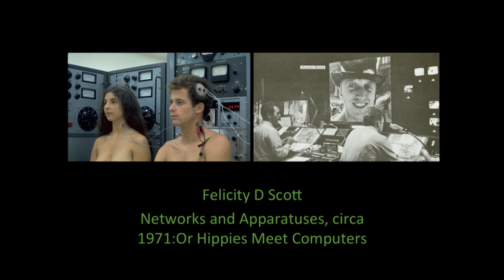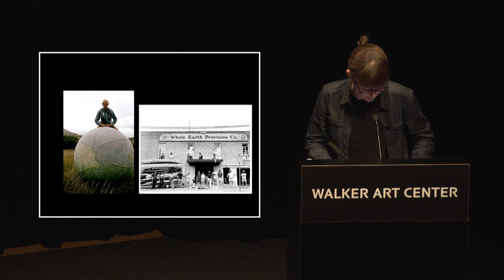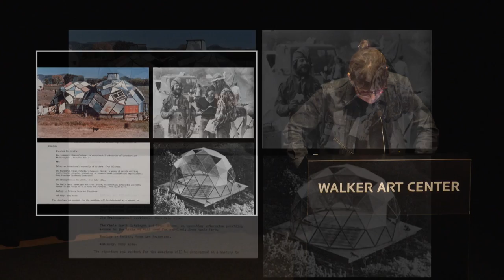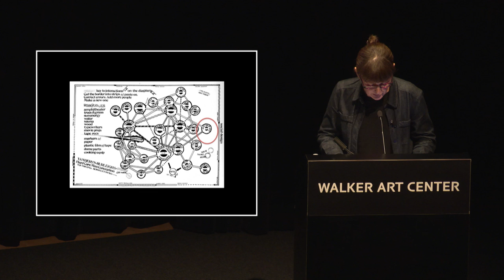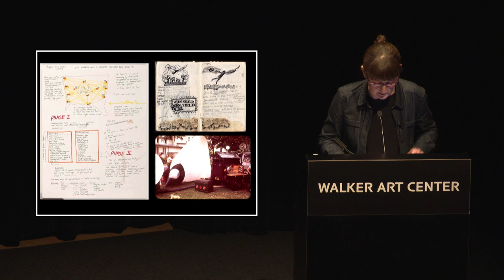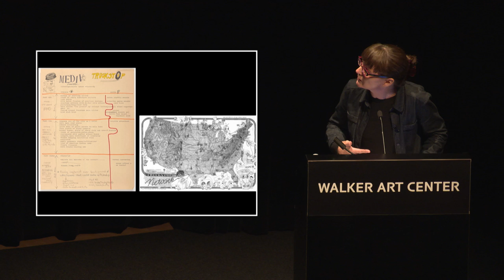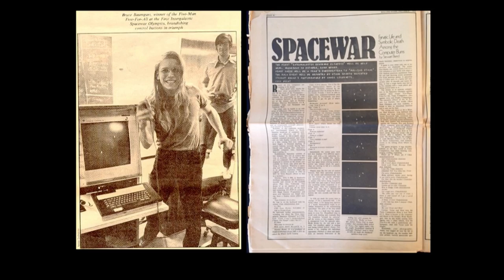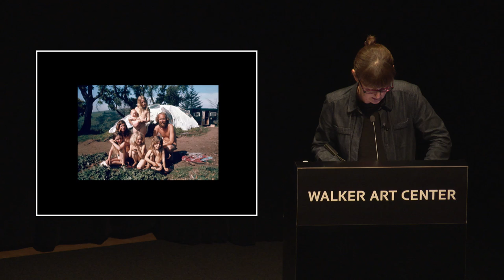Hippie Modernism Opening-Day Talk Part 3: Felicity D. Scott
Join exhibition curator Andrew Blauvelt for an overview of the exhibition’s themes and ideas. He will be joined by professors Greg Castillo (UC Berkeley), moderator Ross Elfline (Carleton College), Simon Sadler (UC Davis), and Felicity Scott (Columbia University)—noted scholars on the countercultural production of the period and contributors to the exhibition catalogue—for presentations, a panel discussion, and an audience Q&A.

Felicity D. Scott is an associate professor at Columbia University’s Graduate School of Architecture, Planning and Preservation, where she also serves as director of the PhD program in architecture (history and theory) and as codirector of the program in Critical, Curatorial and Conceptual Practices in Architecture (CCCP). Scott is the author of Architecture or Techno-Utopia: Politics after Modernism (MIT, 2007), Living Archive 7: Ant Farm (ACTAR Editorial, 2008), and Outlaw Territories: Environments of Insecurity/Architectures of Counter-Insurgency (forthcoming from Zone Books). She was also a founding coeditor of Grey Room.